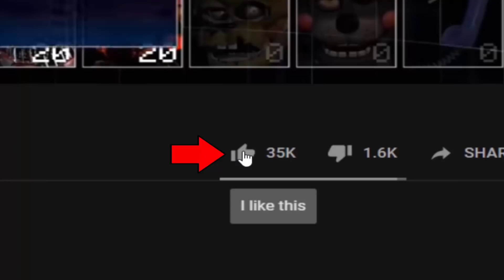Nightmare Purple Guy found In FNaF 1! (Mod)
Nightmare Purple Guy - FNaF 1 Mod made by: ZBonnieXD2!

Credits:
- FNaF by: Scott Cawthon
- Mod by: ZBonnieXD2
- Purple Guy by: TigenNas